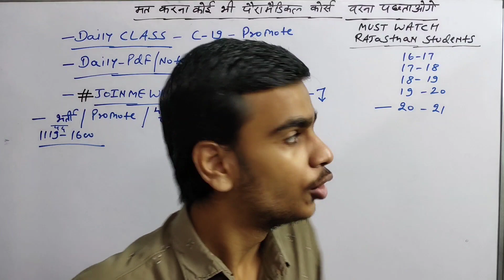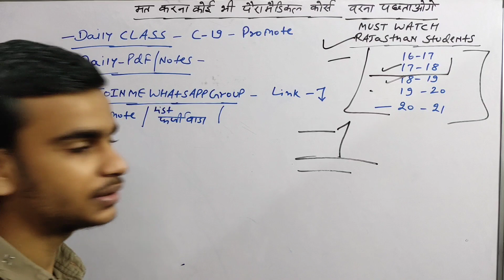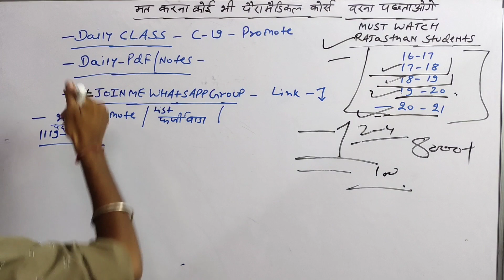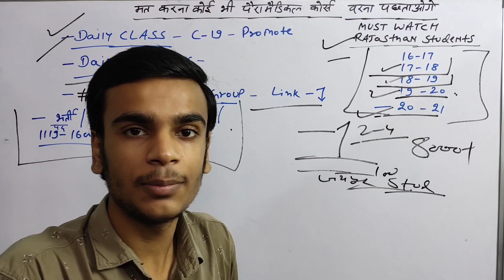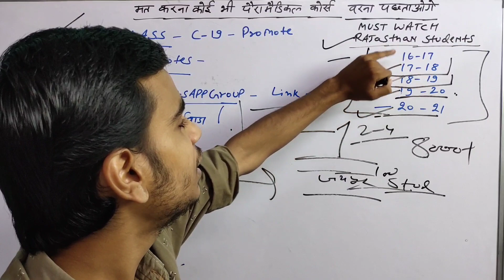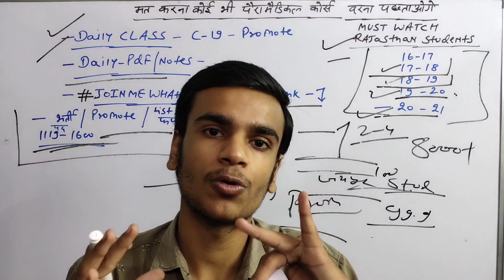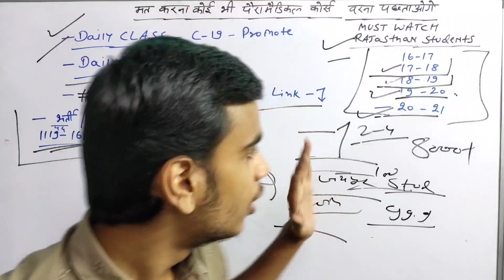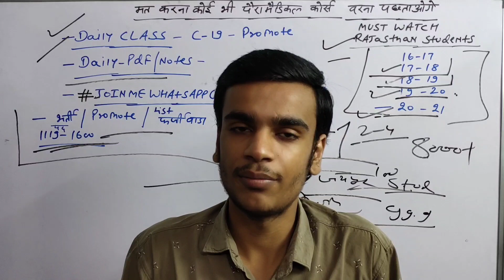मत करना कोई भी पैरामेडिकल कोर्स वरना पछताओगे | RPMC Fraud | Rpmc Latest News 2020 Promote Students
Hi Friends, I am Mohit.
Welcomes you to my Youtube channel Tech Soni g .

About me
I am Mohit. I like science and medical field.

You are watching you tube channel tech soni g.This channel based on dmlt syllabus and other useful knowladge for students. You find here dmlt free class, dmlt free online class.

is video me paramedical ki news btayi hain.

नमस्कार दोस्तो.
नीचे  हमारे व्हाट्सएप्प ग्रुप [ Tech soni g ] का लिंक दिया हुआ हैं | यहां पर आपको मेरे Handwritten Notes , Pdf , Latest Paramedical Updates दिए जाएंगे |
लेकिन इस व्हाट्सएप्प ग्रुप के कुछ Rule And Regulations ओर Term And Conditions है जो आपको लिंक पर क्लिक करने से पहले फॉलो करनी हैं| .
1. यह ग्रुप पढ़ाई से सम्बंधित हैं तो जो विद्यार्थी पैरामेडिकल कोर्स कर रहे है और Dmlt 1 st Year के विद्यार्थी हैं उनका इस ग्रुप में स्वागत है
2. इस ग्रुप में अनावश्यक कंटेंट न डाले केवल study material ही डाल सकते है
3. याद रहे यह ग्रुप केवल Dmlt 1st year वाले विद्यार्थीयो का है
                                    T&C Apply

Best Book For Dmlt 👇👇
Chinmay's Paramedical Handbook 👇👇